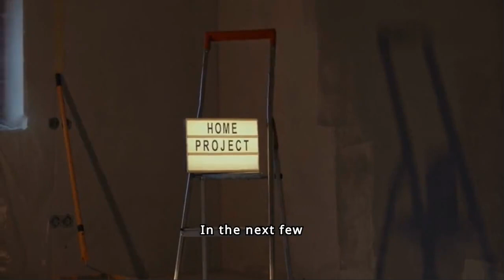How pyramids are build?